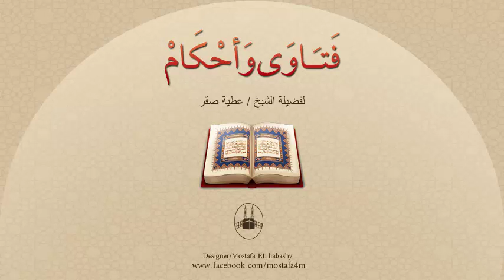ما هى صحة الحديث أن لا يقع الرجل منكم على زوجته وقوع البهيمة ؟